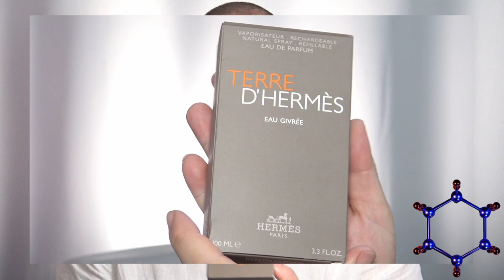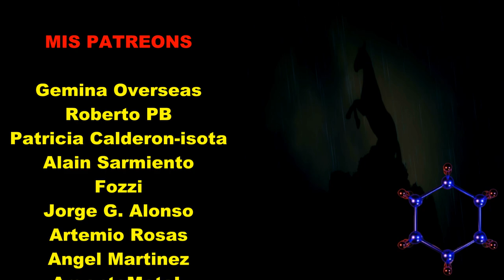TERRE D'HERMES EAU GIVRÉE LO MAS INESPERADO DE HERMES EN PERFUMES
Vamos con Terre D'Hermes Eau Givrée contarme vuestra experiencia en los comentarios.
🛒COMPRITAS:
TERRE D'HERMÈS eau de toilette 200ML
TERRE D'HERMÈS eau de toilette 100ML
TERRE D'HERMÈS eau de toilette 50ML
TERRE D'HERMÈS eau de toilette SET
AMOUAGE BOUNDLESS
40 KNOTS 100ML
40 KNOTS 50 ML
MOSCHINO UOMO
CRISTAL 30 ML
CRISTAL 50ML
40 KNOTS 100ML
40 KNOTS 50 ML
Versace The Dreamer 100ml
Baraonda Extrait de Parfum
Burberry for men